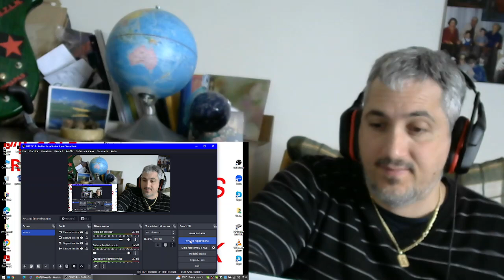Riverside The Day After and Acid Rain reaction - Punk Rock Head singer and bass player James Giacomo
Riverside WASTELAND record . First two tracks of the album . Ready for reacting!..